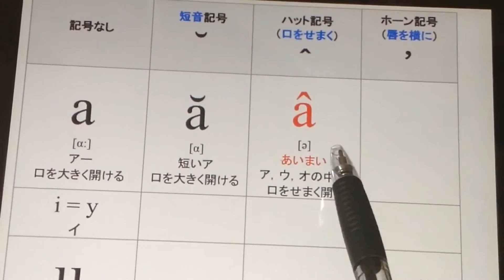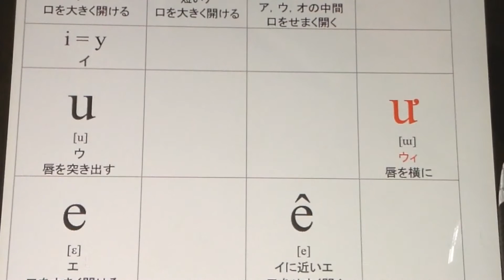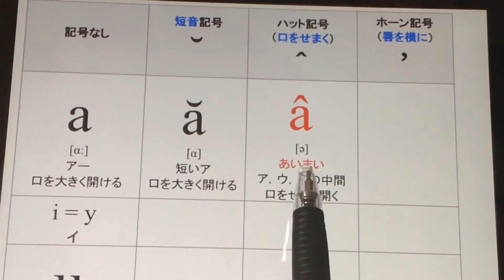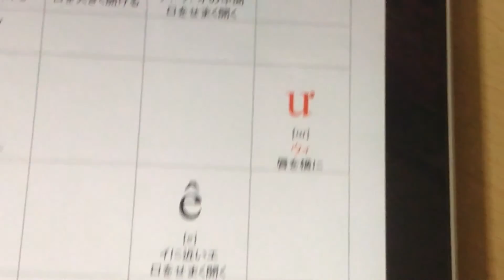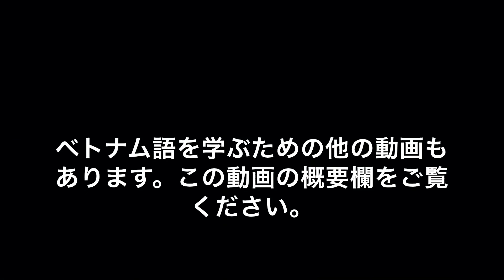ベトナム語の母音の発音を覚えよう！記号付きアルファベットの読み方とポイント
ベトナム語の母音の発音の仕方、アルファベットの読み方のレクチャーです。

文字の上に記号がついていて、読み方にとまどう人も多いと思います。
短音記号、ハット記号、ホーン記号などの違いを区別して、正確に発音できるよう練習しましょう。